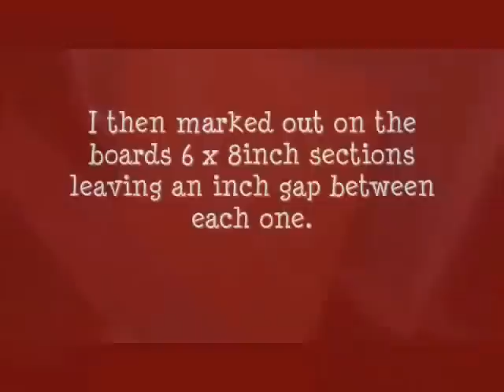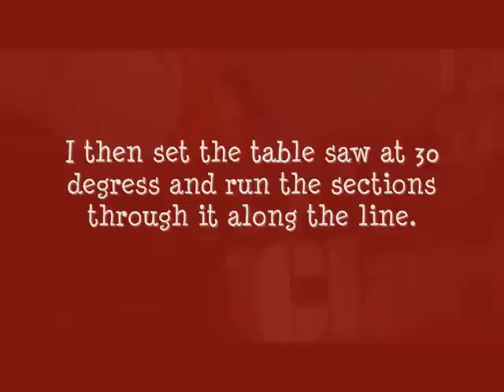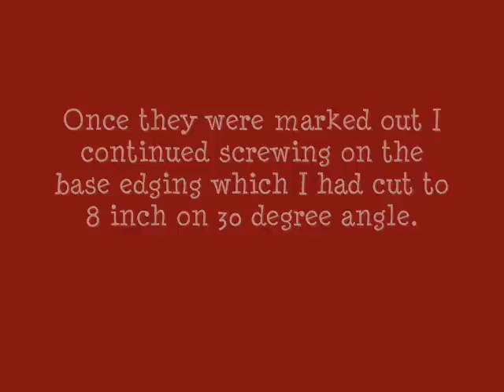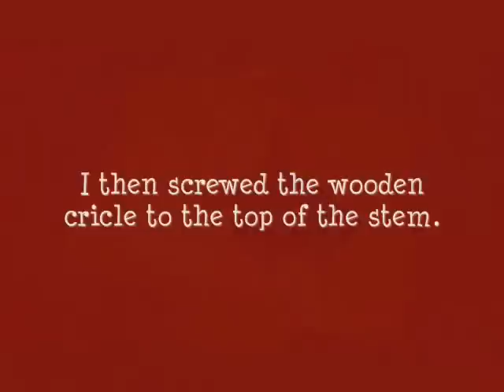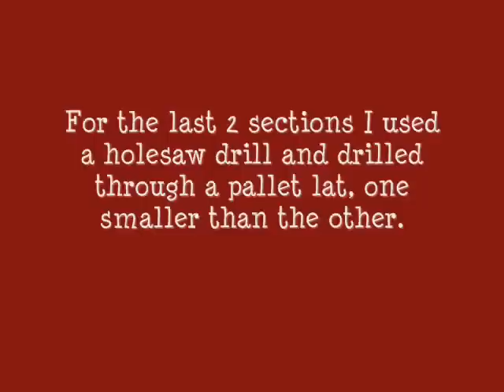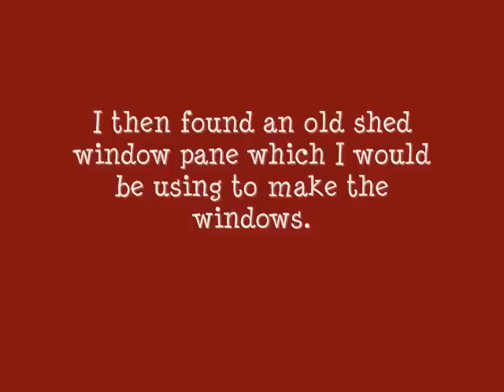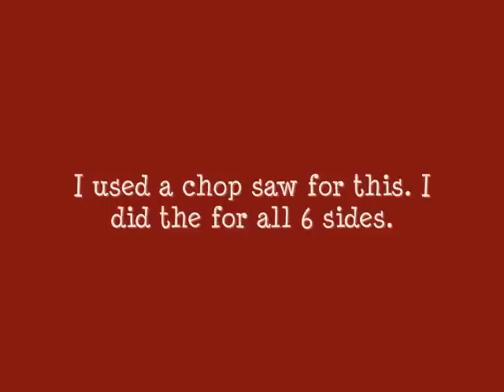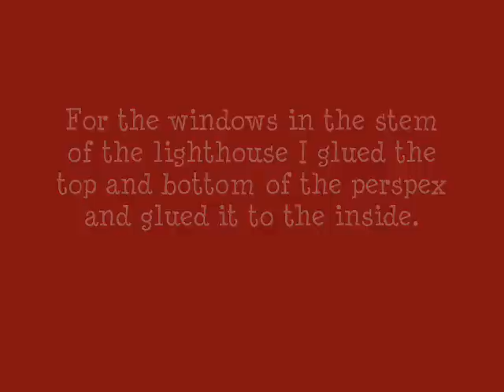How To Build A Garden Lighthouse Out Of Pallets Step By Step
A step by step guide to build your own garden lighthouse out of pallets, a few bits of reclaimed wood, an old garden shed perspex window and a few lollipop sticks.
I searched all over for free plans to build one because I didn't want to buy them but nobody seemed at the time to be giving them away free or if they did it was a vauge description and the videos I found didn't really show you how to make it from scratch. I wanted one for the garden so I had a go at building one for as cheap as possible using whatever I could lay my hands on.
I was suprised with the finished result because I honestly didn't have a clue how to make one but I had enough pallets to practice on.  The order of things on the video is the order that I built it in.
I did the video so other people can make them without spending a fortune on plans.
The whole project cost me £1.50 to make because I had to buy some lollipop sticks because I didn't have any.